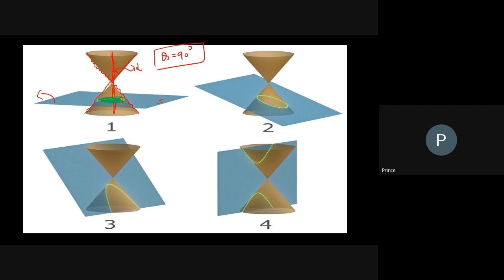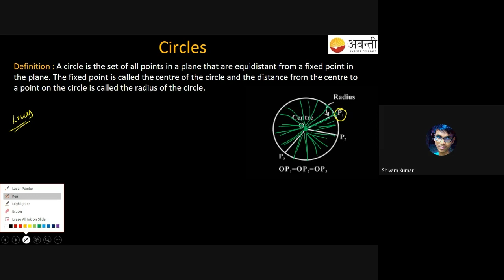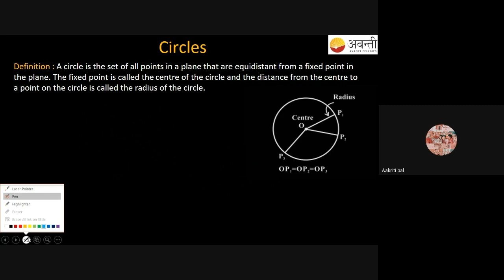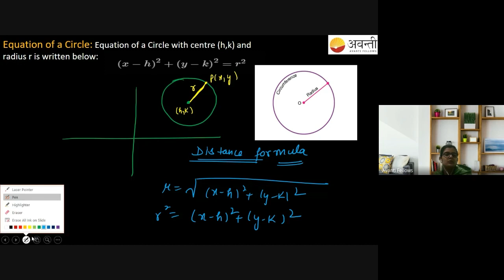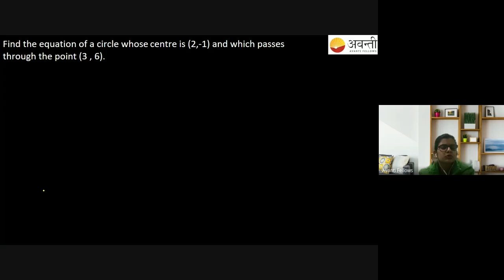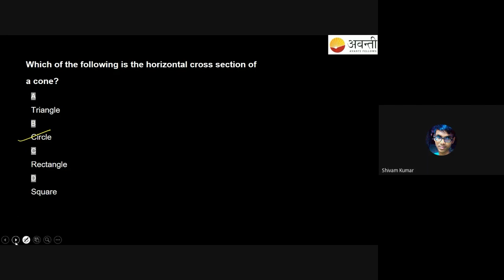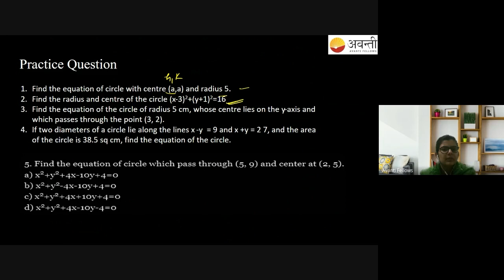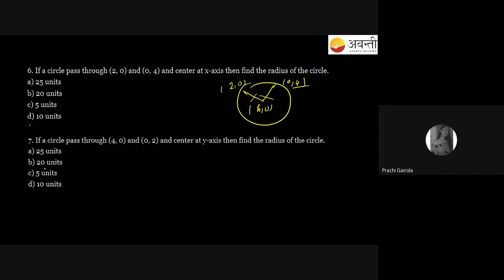Conic Sections - Introduction & Circles | 11th Math | 17th December 2022